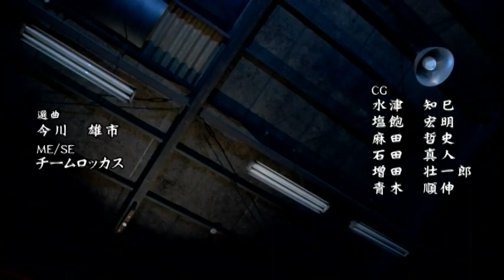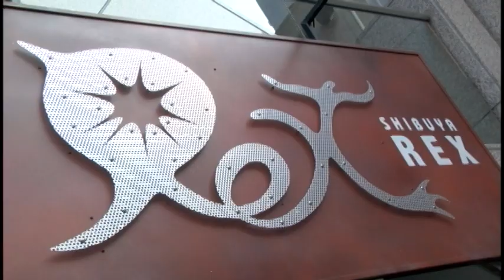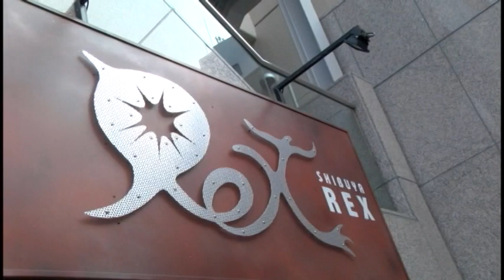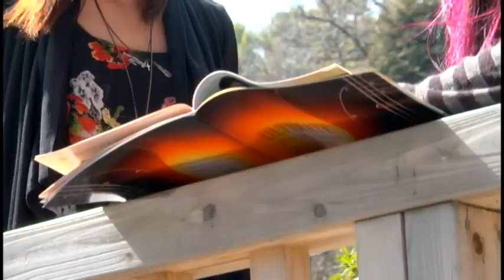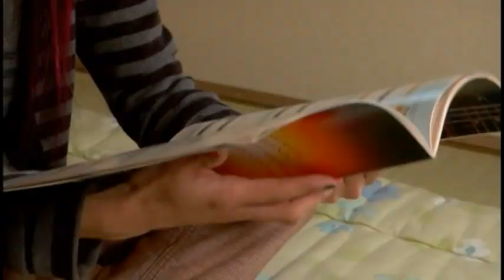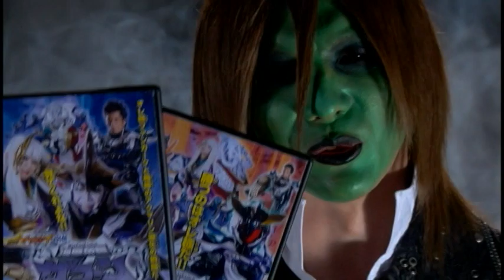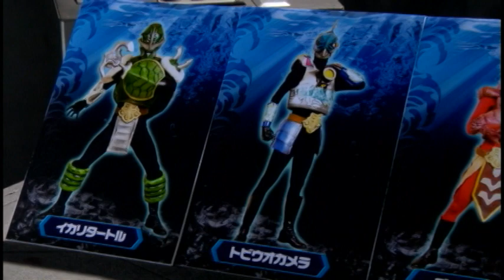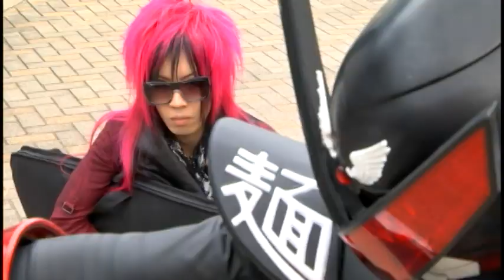Jin-machine ビジュアル戦隊バンド麺